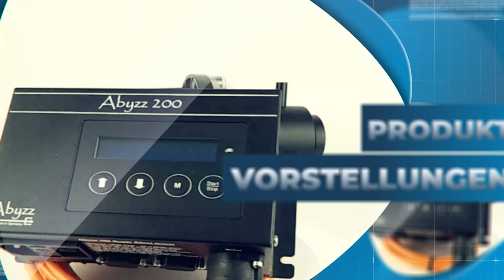Der Meerwasseraquaristik Sonntags Vlog EP 23 MACE 2019 NL und Brightwell Aquatics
Hallo meine lieben Meerwasser Freunde,

hier wie gewohnt, der neue Sonntags Vlog, Nr.23

Wir waren dieses WE ja auf der MACE in den Niederlanden.
Auch Quatsche ich in diesem Video mit dem Patrick über ein Produkt der Firma Brightwell Aquatics.

Aber schaut doch einfach rein ins Video !

Abo und Daumen rauf nicht vergessen, Danke

marine aquarium conference of europe 2019